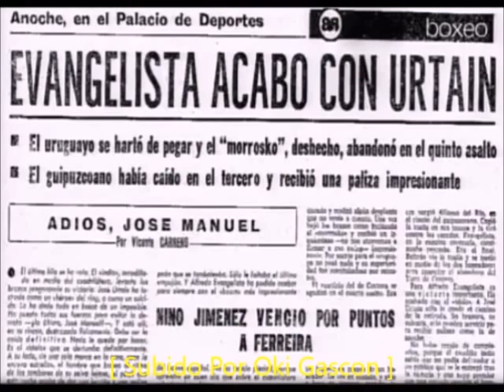14 ,5 , 1976 Palacio De Los Deportes De Madrid SPAIN ALFREDO EL LINCE DE MONTEVIDEO Evangelista Vs J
14 ,5 , 1976 Palacio De Los Deportes De Madrid SPAIN ALFREDO EL LINCE DE MONTEVIDEO Evangelista Vs Jose Manuel URTAIN ELTIGRE DE CESTONA Ibar Azpiazu